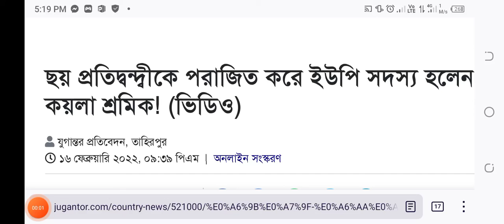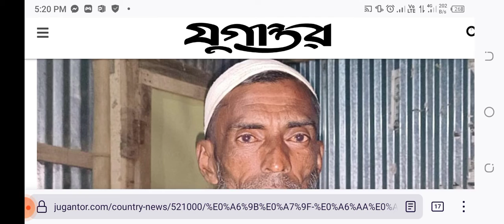ব্রেকিং নিউজঃছয় প্রতিদ্বন্দ্বীকে পরাজিত করে ইউপি সদস্য হলেন কয়লা শ্রমিক! ইউপি নির্বাচনের খবর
বাঘা বাঘা ছয় প্রতিদ্বন্দ্বীকে পরাজিত করে ইউপি সদস্য নির্বাচিত হলেন নৌপথে ভেসে আসা কয়লা কুড়িয়ে কোনোরকম পরিবারের ভরণপোষণ চালানো কয়লা শ্রমিক কফিল উদ্দিন! সপ্তম ধাপে ৭ ফেব্রুয়ারি সুনামগঞ্জের তাহিরপুর উপজেলার উত্তর বড়দল ইউনিয়ন পরিষদ নির্বাচনে ৬নং ওয়ার্ডে বিপুল ভোটে কফিল উদ্দিন ইউপি সদস্য নির্বাচিত হন।

সুনামগঞ্জের তাহিরপুর উপজেলার উত্তর বড়দল ইউনিয়নের ৬নং ওয়ার্ডের বাঙালী-নৃতাত্ত্বিক পল্লী কড়ইগড়ার মৃত সোনা মিয়া ও মৃত সুফিয়া খাতুনের ছেলে কফিল উদ্দিনের (৫৬) এমন বিজয়ে পুরো ওয়ার্ডের সবাই খুব খুশি।

কফিল উদ্দিনের প্রভাব প্রতিপত্তি, পেশিশক্তি নেই, অর্থ-বিত্ত, জমি-জমাও নেই। নির্বাচনী মাঠ চষে বেড়ায়নি মোটরসাইকেলের বহর। অর্থের অভাবে প্রচার কাজে বাজেনি শ্রমজীবী কফিল উদ্দিনের তালা প্রতীকের মাইক।

সীমান্তের ওপারে মেঘালয়ের পাহাড়ি ঢলের স্রোতে ভেসে আসা জাদুকাটার নৌপথে কয়লা কুড়িয়ে কোনোরকম চলে স্ত্রী-সন্তানসহ ৭ সদস্যের পরিবারের ভরণপোষণ।

তাহিরপুর উপজেলা নির্বাচন অফিস সূত্রে জানা গেছে, উপজেলার উত্তর বড়দল ইউনিয়নের ৬নং ওয়ার্ডে গেল ৭ ফেব্রুয়ারি সাধারণ সদস্য পদে সদ্য সাবেক ইউপি সদস্য সম্রাট মিয়া ফুটবল প্রতীকে ১৯১, রুপন রাকসাম টিউবওয়েলে প্রতীকে ১৪২, দানিয়েল মারাক সিলিং ফ্যান প্রতীকে ১৮৯, সাবেক ইউপি সদস্য আবু হানিফা ভ্যানগাড়ি প্রতীকে ২০৯, আজিজুল হক আপেল প্রতীকে ৩৫১, আবুল কালাম মোরগ প্রতীকে ৪৯৮, কয়লা শ্রমিক কফিল উদ্দিন তালা প্রতীকে সর্ব্বোচ ৫৬৮ ভোট পেয়ে ইউপি সদস্য নির্বাচিত হন।

প্রসঙ্গত, ওই ওয়ার্ডের ভোটার সংখ্যা ২৯৪০, কাস্টিং ২১৯০ ভোটের মধ্যে অবৈধ ভোট ৪০টি।

বুধবার সরেজমিন গেলে উপজেলার উত্তর বড়দল ইউনিয়নের কড়ইগড়ায় নবনির্বাচিত ইউপি সদস্য শ্রমজীবী কফিল উদ্দিন যুগান্তরের সঙ্গে আলাপচারিতায় তুলে ধরেন তার ইউপি সদস্য নির্বাচিত হওয়ার আগের ও পরের ঘটনা। জানান পারিবারিক দৈন্যদশার মধ্য থেকে কি করে ভোটের মাঠে ছয় প্রতিদ্বন্দ্বী প্রার্থীকে পেছনে ফেলে জনরায় আদায়ে সক্ষম হয়েছেন।

কফিল উদ্দিন বলেন, সততা, সাহস থাকলে ভোটে জেতার জন্য কোনো টাকা-পয়সা লাগে না। এমনকি নির্বাচনী প্রচার কাজে আমার কোনো কর্মী সরাসরি মাঠে নামনেনি, টাকার অভাবে প্রচার কাজে মাইক ভাড়া করতে পারিনি, মোটরসাইকেলের বহরও প্রচার কাজে লাগাতে পারিনি।

তিনি বলেন, গত ইউপি নির্বাচনেও সাধারণ মানুষের সহযোগিতায় নির্বাচনে প্রার্থী হয়ে অল্প ভোটে হেরে যাই, কিন্তু দমে যাইনি। মানুষের দ্বারে দ্বারে গেছি। এবারের নির্বাচনে আমার সততা আর সাহস আমাকে বিজয়ী করেছে।

কফিল উদ্দিন আরও বলেন, ভোটে জিততে গেলে আমি মনে করি টাকা দিয়ে ভোট কেনা বা টাকা খরচ করার কোনো প্রয়োজন নাই।

তিনি বলেন, আমার জরাজীর্ণ বসতবাড়ি ছাড়া কোনো জমিজমা টাকা কড়িও নেই। আমার স্ত্রী ও দুই ছেলে নিয়ে নদীতে কয়লা কুড়িয়ে কোনোরকম সংসার চালাই। অর্থের অভাবে দুই ছেলেকে পড়াশোনা করাতে পারিনি, তবে শত অভাব অনটনের মধ্যে থেকেও এক মেয়েকে হাইস্কুলে নবম শ্রেণিতে, আরেক মেয়েকে প্রাইমারি স্কুলে পড়াশোনা করাচ্ছি।

বুধবার অপর প্রতিদ্বন্দ্বী প্রার্থী রুপন রাকসাম, সদ্য সাবেক ইউপি সদস্য সম্রাট মিয়া বলেন, কফিল উদ্দিন সৎ সাহসী মানুষ। ভোটাররা তাকে পছন্দ করে ভোটে জিতিয়েছেন। তার এ বিজয়ে আমরাসহ পুরো ওয়ার্ডবাসী খুব খুশি। আলোকিত ওয়ার্ড হিসেবে গড়ে তুলতে নবনির্বাচিত ইউপি সদস্য কফিল উদ্দিনকে সব সময় সহযোগিতা করে যাব।